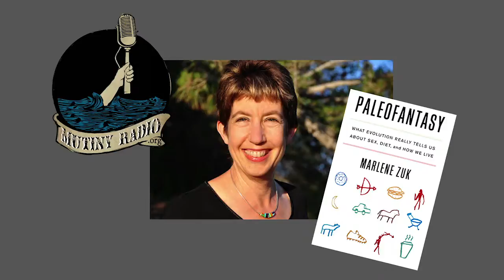"Paleofantasy" - Stranger In a Strange Land Interview with Author Marlene Zuk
MutinyRadio.org's "Stranger In a Strange Land" Interviews author and evolutionary biologist, Marlene Zuk about concepts in her new book, "Paleofantasy - What Evolution Really Tells Us About Sex, Diet, and How We Live"

Be sure to listen to the complete podcast for Stranger In A Strange Land at Mixcloud:

transcript forthcoming.